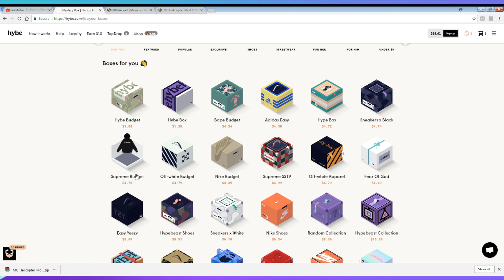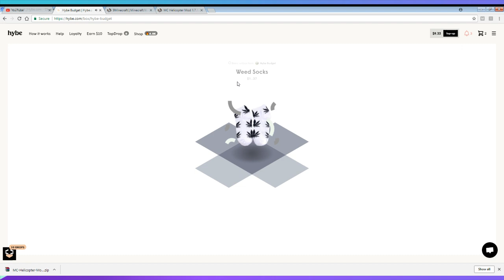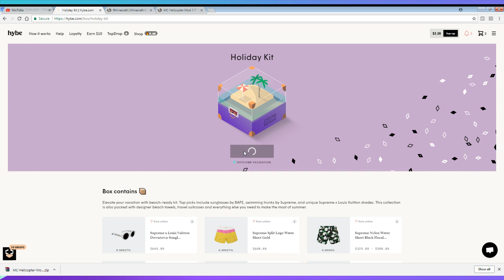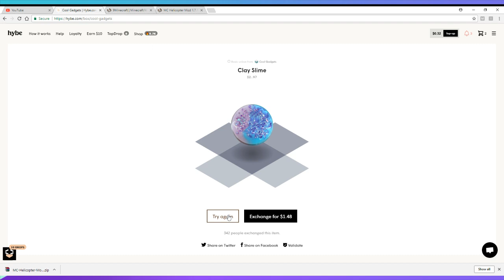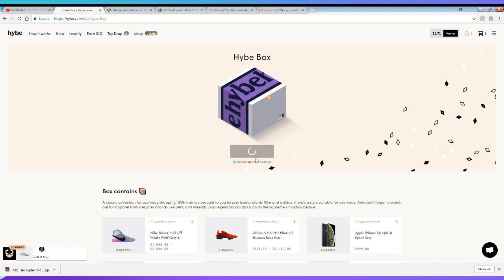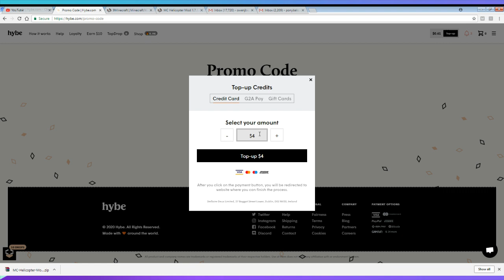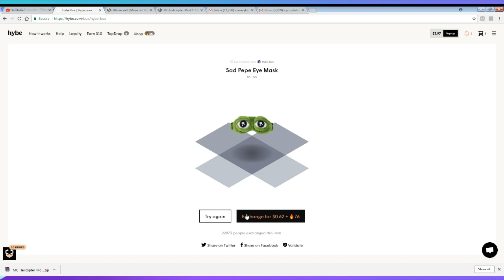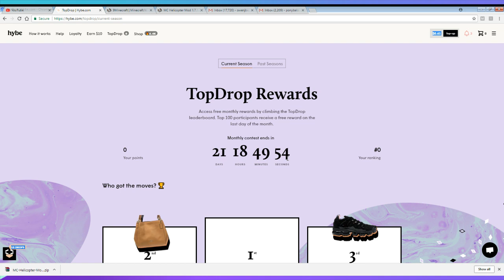Mystery Boxes Opening Part 2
Yeo guys its me the Pony Baloney, In this video I spent $20 on mystery boxes from Hybe. I will continue to make this a series because I enjoy opening these boxes.

for a free box and an extra 10% bonus on your first deposit.

to talk with me and others.